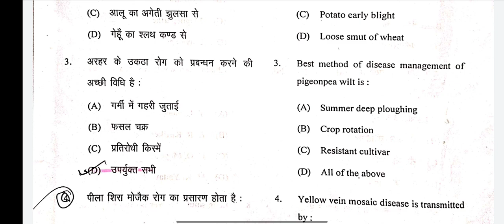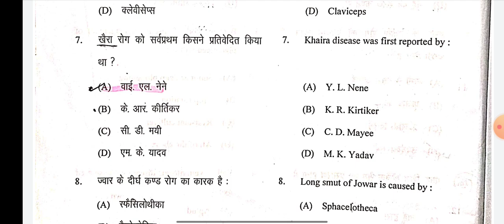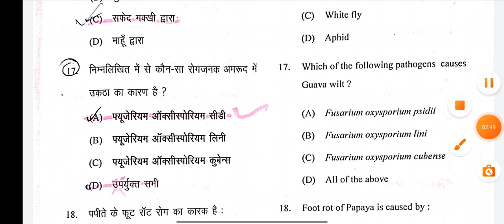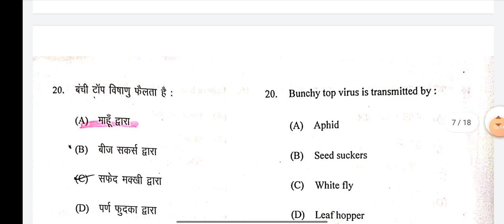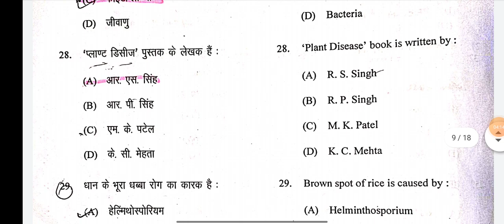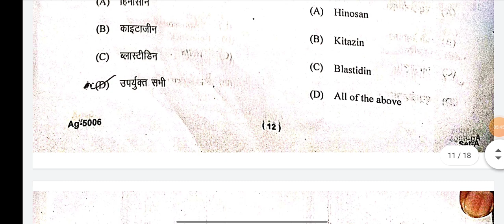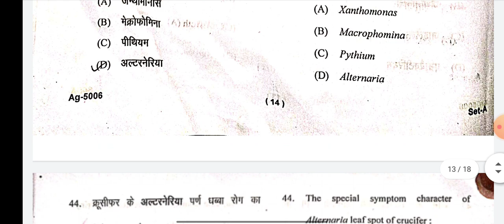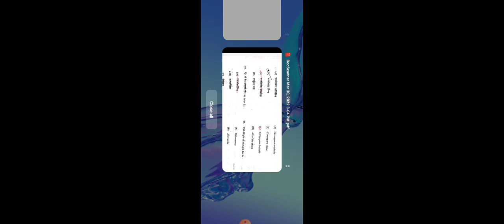Diseases of Field And Horticulture Crops And their Management Solved pepar 2022 ।BSc Ag 5th Semeste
agriculture 5th Semester disease of Field And Horticulture Crops And their Management -1 Solved paper 2022 👉👉 2022
part 1

nactor point
agri choching chandhighar

Don't Forget :-

Some Topics related to channel 👇👇

1. Agriculture study
2. B.Sc Agriculture
3. B Sc agriculture 1st semester
4. B Sc agriculture 2nd semester
5. B Sc agriculture 3rd semester
6. B.Sc agriculture 4th semester
7. B.Sc agriculture 5th semester
8. B.Sc agriculture 6th semester
9. B.Sc agriculture 7th semester
10. B.Sc agriculture 8th semester
11. Privious year Question Pepar
12. Old Paper solution
13. Important question
14. Objective type questions
15. MCQ
16. Up Board questions paper solution
17.Up board exam MCQ question ❓